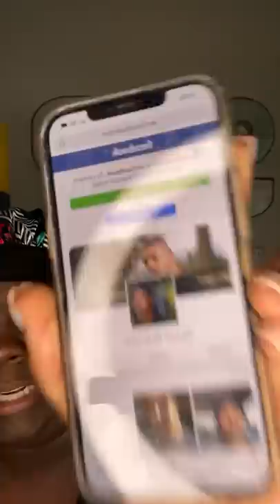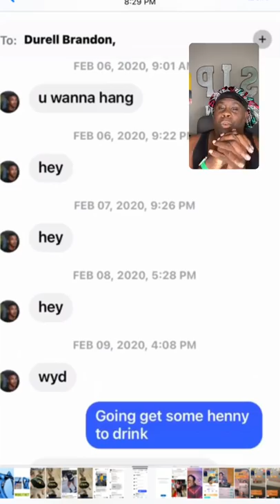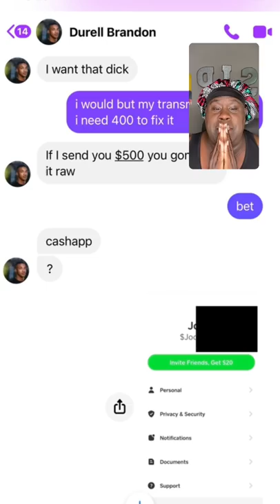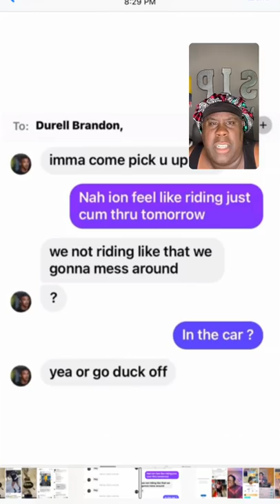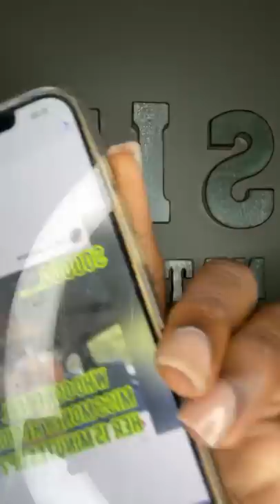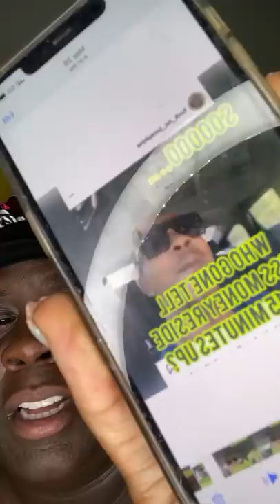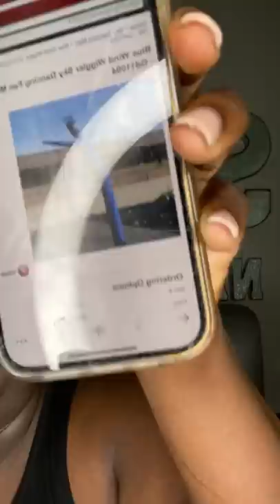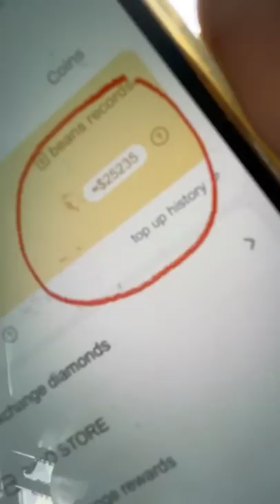Shakie Shows That Where The Money Reside tried to Solicit Favors (Exclusive Tea)